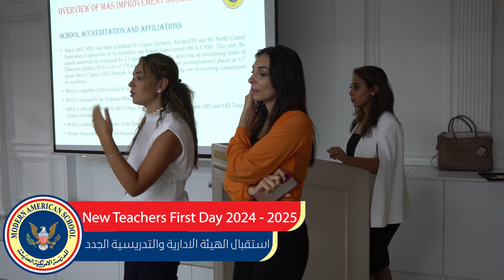New Teachers First Day 2024 - 2025